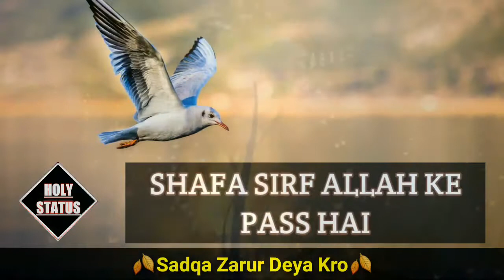Naat status(13)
A S